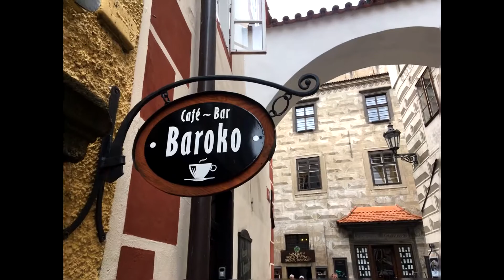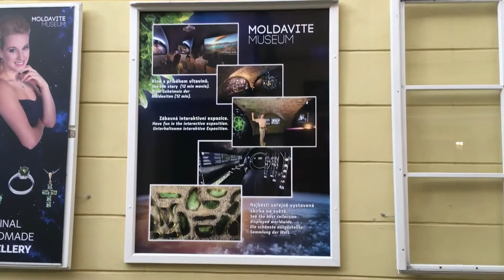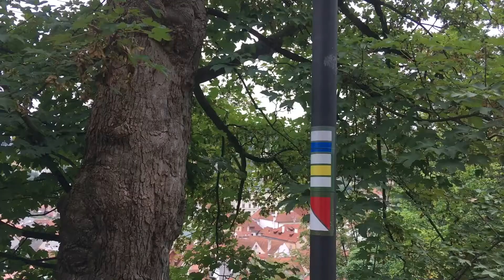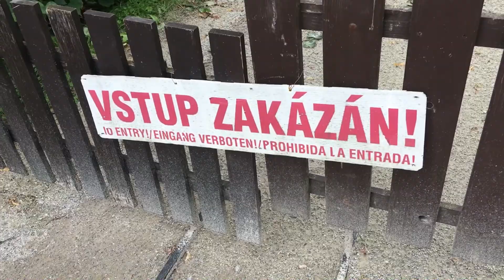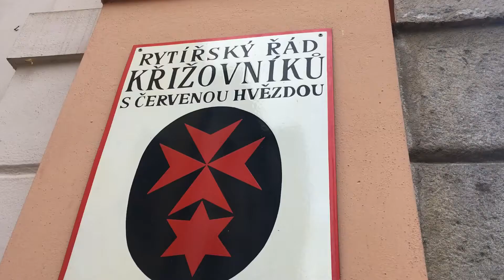KAM NA VÝLET V ČESKU - Český Krumlov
Český Krumlov je bezpochyby jedno z nejkrásnějších měst u nás. Poloha na řece Vltavě přitahuje vodáky a nejenom je. Každoročně jej navštíví okolo 400 tisíc zvědavců, což z něj činí druhé nejnavštěvovanější město v Česku hned po Praze. Není divu – Český Krumlov nabízí mnoho historických zajímavostí, restaurací, hospod, penzionů, to vše se středověkým nádechem. Ze zámku se můžete pokochat výhledem na město, pokryté záplavou střech z červených pálených tašek, připomínající samotné Porto.

Kostel sv. Víta                                        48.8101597N, 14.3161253E

Děkuji za Váš čas věnovaný mé tvorbě.
Petr Kubný
JEDEM SVĚTEM KOLOBĚHEM